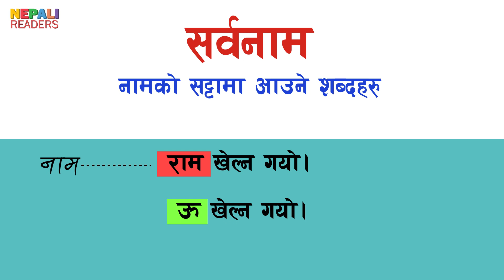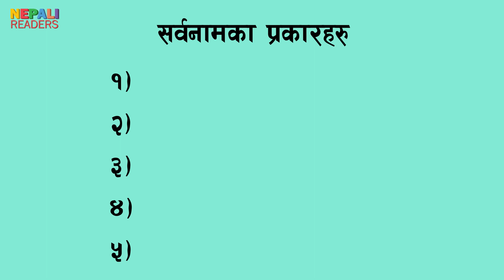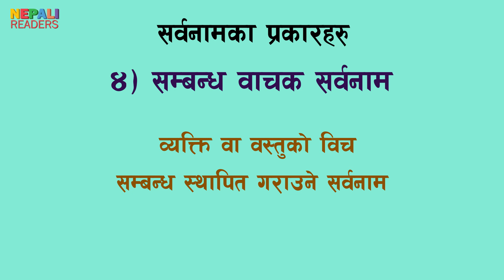नेपाली व्याकरणमा - सर्वनाम | Nepai Grammar- Pronoun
Hi everyone! In this video we will learn about pronoun in nepali and its types.
यो भिडियोमा हामि सर्वनाम र यसका प्रकारहरुको बारेमा जान्नेछौ |

Thanks!